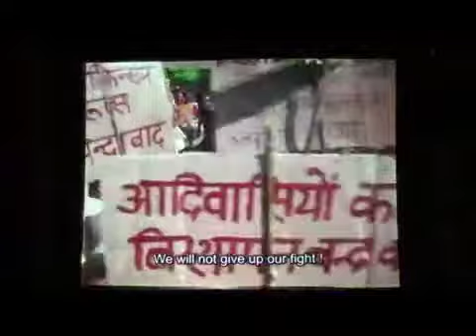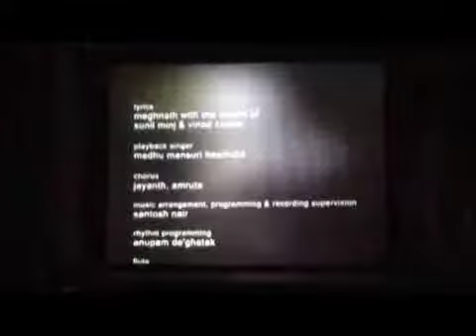सलेमपुर फिल्म फेस्टिवल, निर्देशक- मिनहाज सोहाग्रवि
पूर्वांचल का पहला फिल्म फेस्टिवल